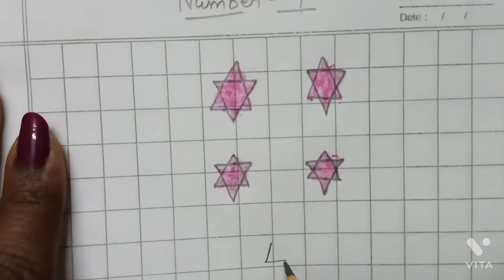learn to write number 4 on notebook | बच्चों को सिखाएं कॉपी में 4 लिखना | A K teaching class 🥰